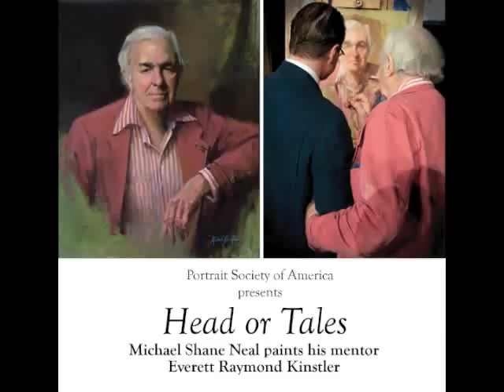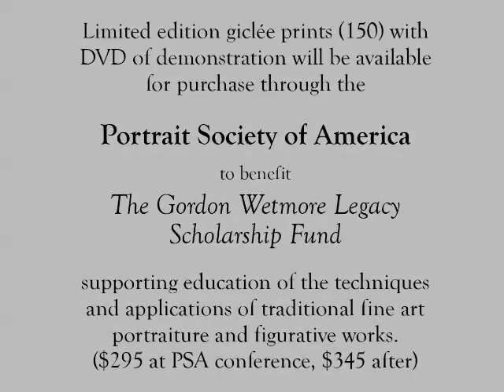Michael Shane Neal paints Everett Raymond Kinstler (trailer)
MIchael Shane Neal painted Everett Raymond Kinstler at the Portrait Society of America conference in 2011. Limited edition giclée prints (150) with DVD of demonstration will be available for purchase through the Portrait Society of America to benefit The Gordon Wetmore Legacy Scholarship Fund supporting education of the techniques and applications of traditional fine art portraiture and figurative works. ($295 at PSA conference, $345 after).